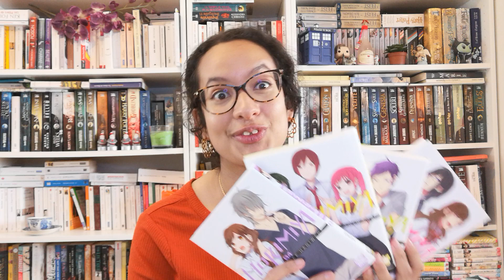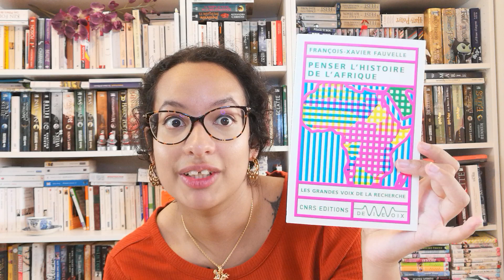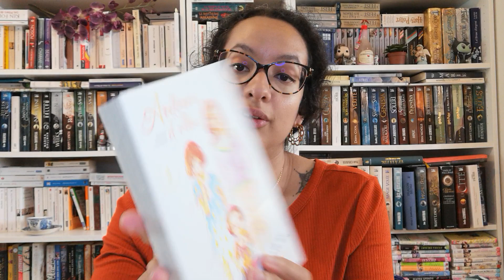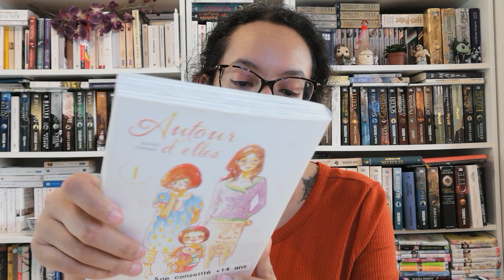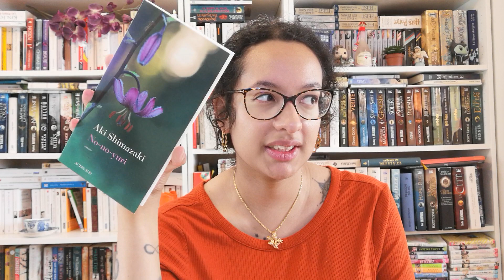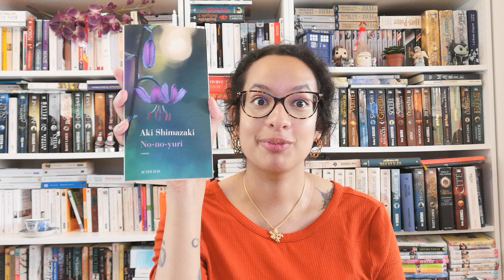Update lecture :) (Horimiya, Histoire de l'Afrique...)